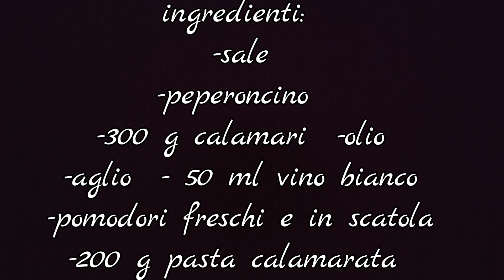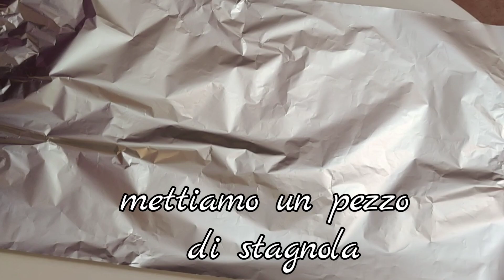Calamarata al cartoccio (ricetta facile)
La calamarata al cartoccio è un primo piatto di pesce buonissimo che va in forno nel cartoccio a fine cottura! Sicuramente non è il classico piatto che prepariamo sempre ma una specialità per grandi occasioni!
Devo ammettere che la calamarata mi è venuta una meraviglia ed io l' adoro🤩

Social 📱🖥
Ingredienti:
-300 g calamari
-200 g pasta (calamarata)
-50 ml vino bianco
-sale
-olio
-peperoncino
-pomodori in scatola
-pomodori freschi